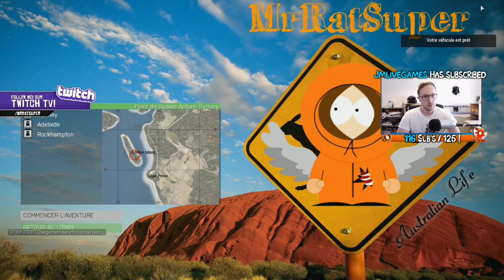JAVA LIFE | ROADTRIP NOCTURNE EN AUSTRALIE ! | ARMA 3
Pouf Pouf Youtube ! Bienvenue sur Java Life, le serveur sera bientôt en alpha ;)

Pour cette nouvelle aventure nous sommes en Australie !